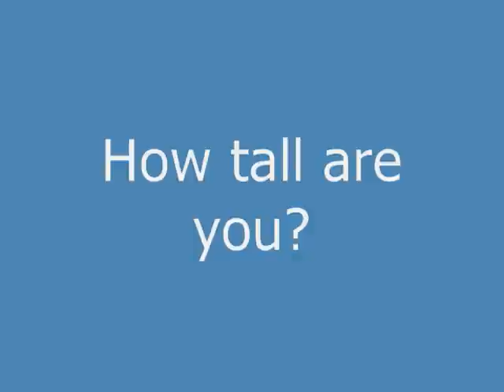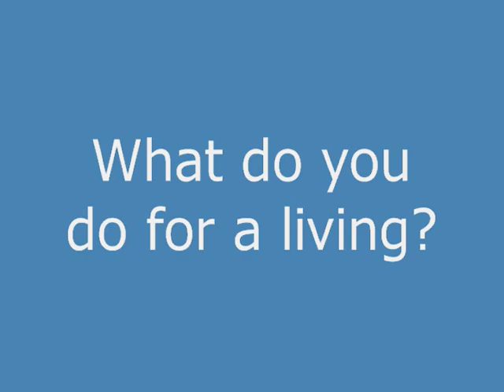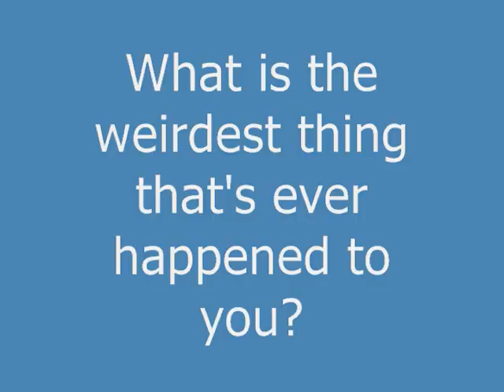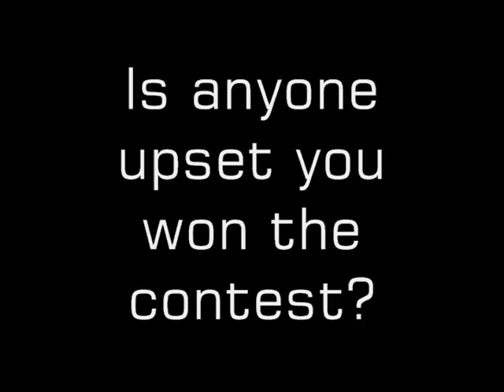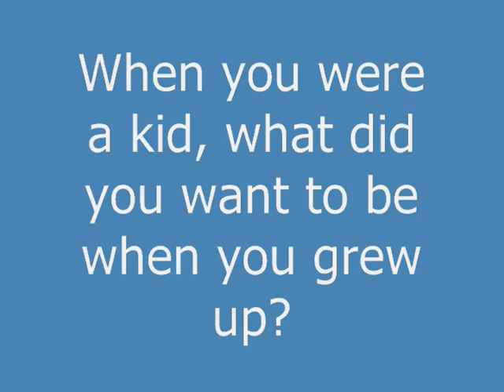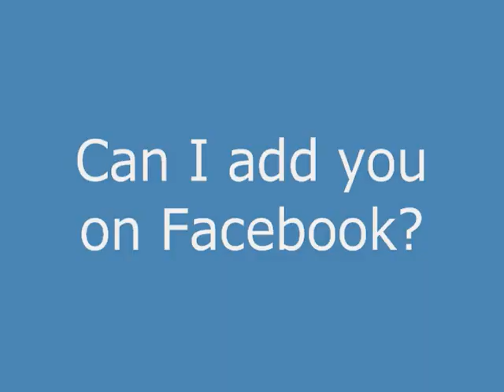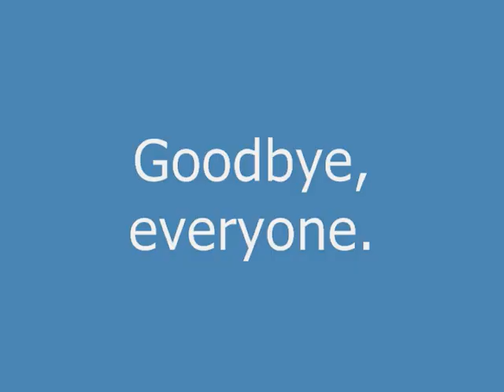Vlog #7: St. Patrick's Day and Space DNA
Michael sits down in front of the camera and has a mini Q and A session. Topics discussed include the release date for Nancy Drew: Trail of the Twister, Nancy's 80-year anniversary, how tall he is, going to other countries, phone calls about Days of our Lives, his job as a seminarian, Nancy Drew DS games, winning a space DNA contest, the Land Before Time, and his dream job.